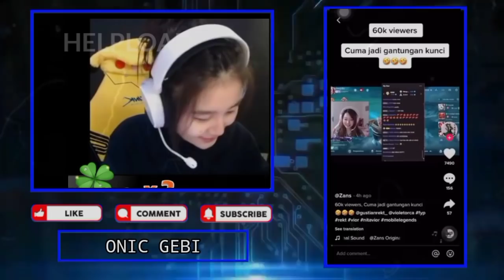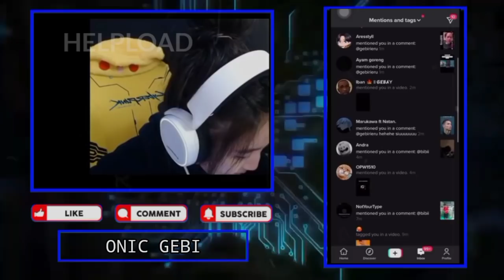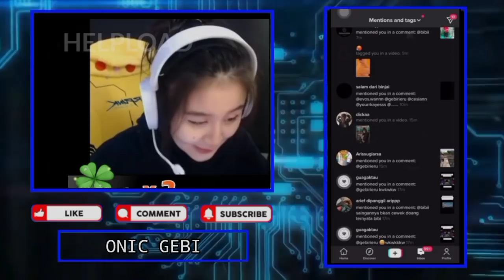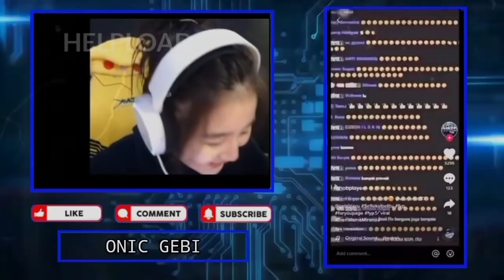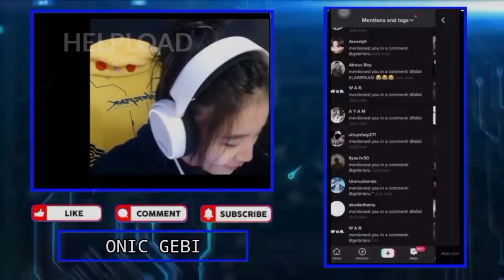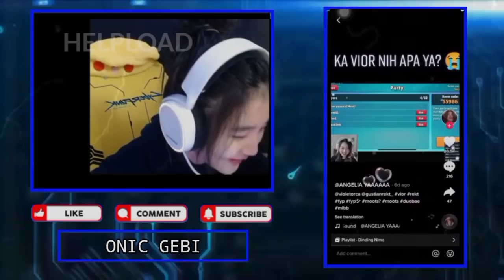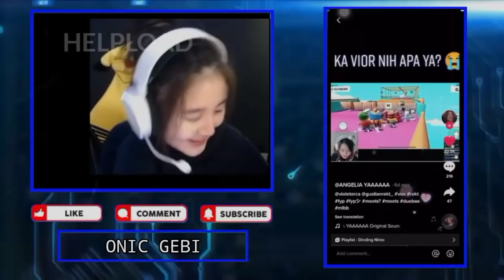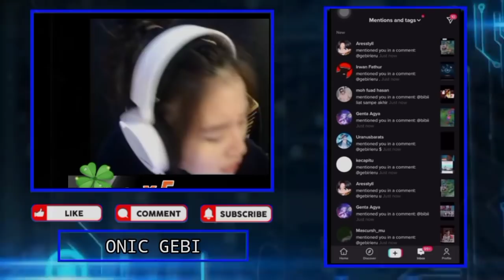Lucu!!! GEBI Liat Video WANN Melet, GEBI Auto Ngikutin Ngeluarin Lidah Juga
Lucu!!! GEBI Liat Video WANN Melet, GEBI Auto Ngikutin Ngeluarin Lidah Juga - GEBI Nyengir Liat Gaya WANN Laki Bangat

•Thanks•